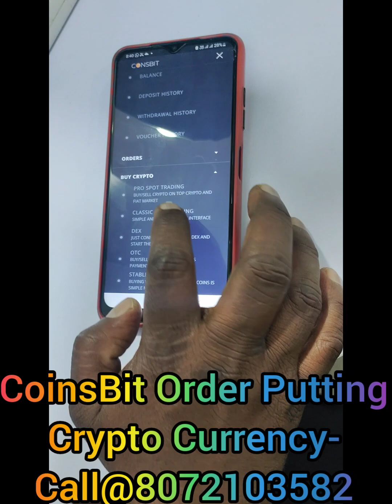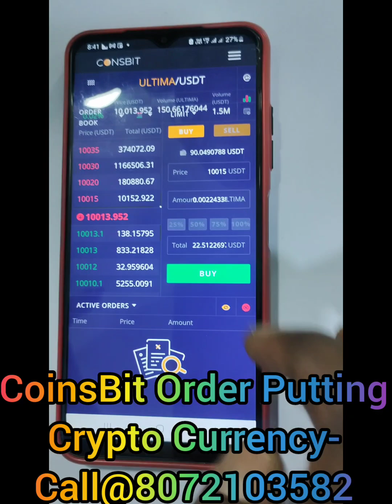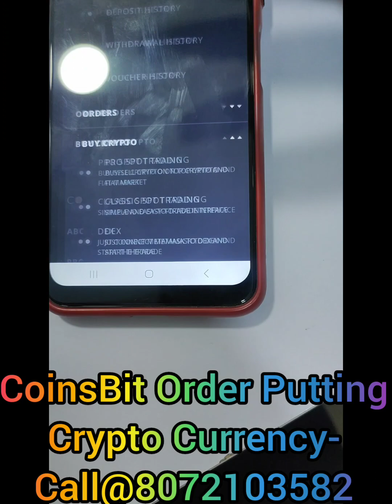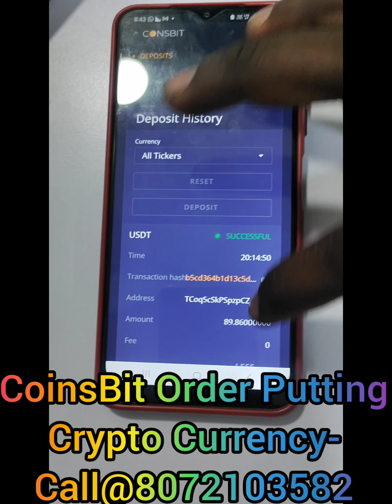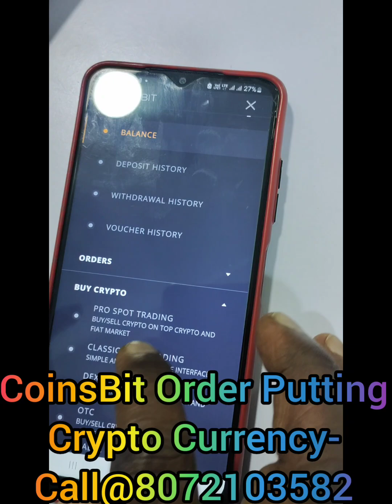CoinsBit Crypto Installation. Call@8072103582